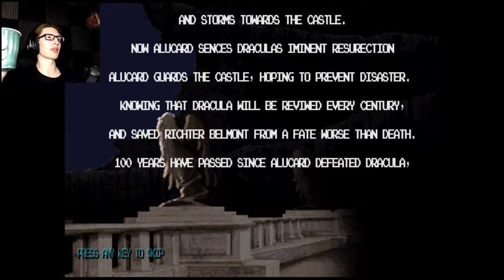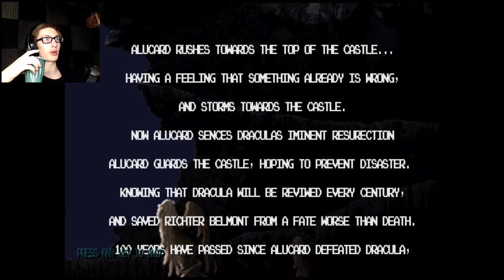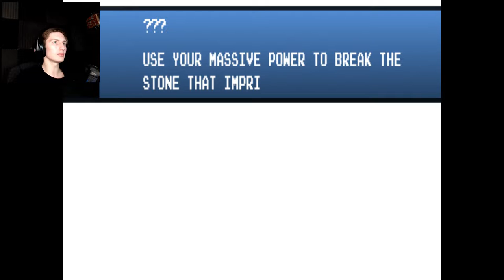SWEET FAN GAME! - Castlevania: Remix of the Night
I'm not sure if I broke it, or if this is all that's done, but this is actually really cool.